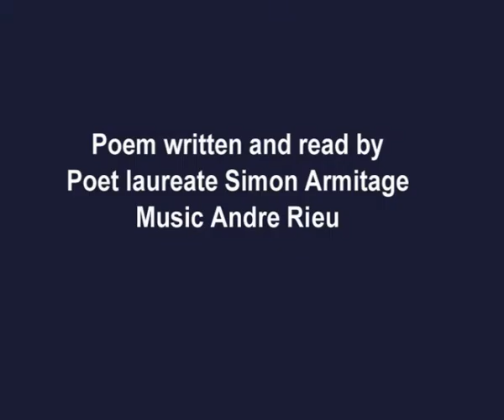The song thrush and the mountain ash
You raise me up Andre Rieu
Simon Armitage Poet Laureate